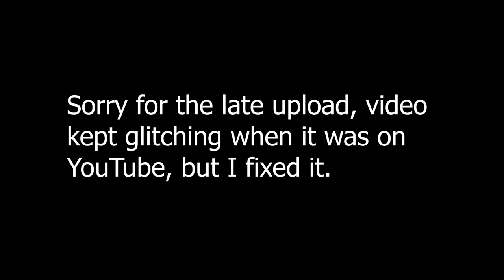Imagine Sora in Smash.